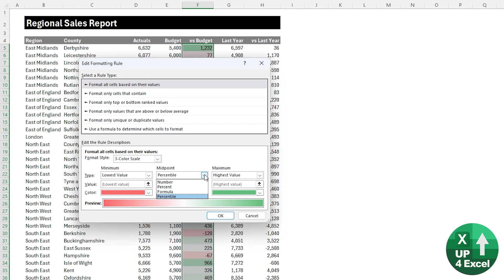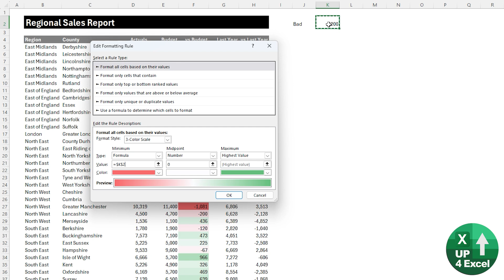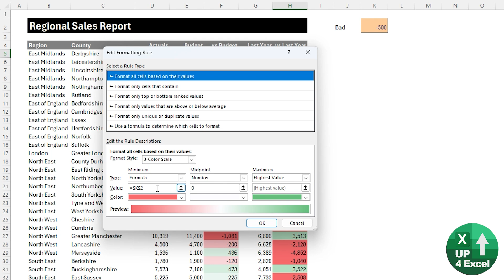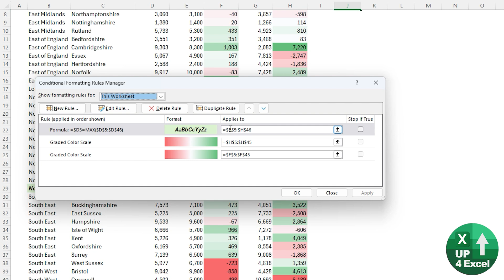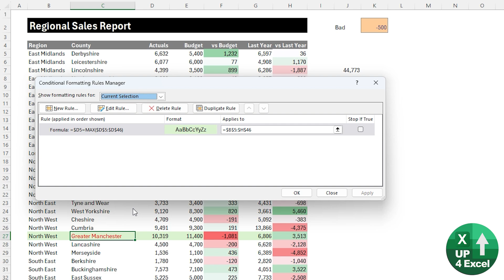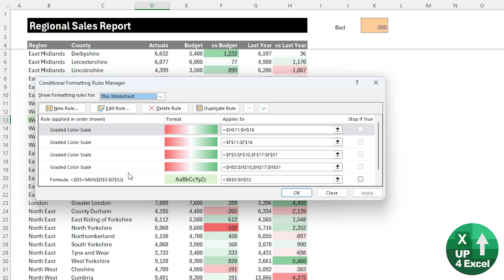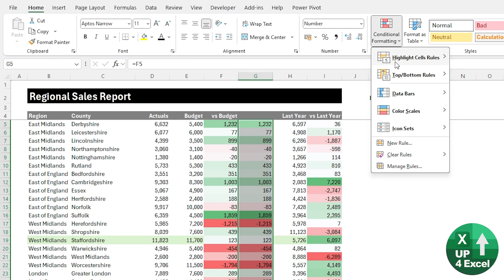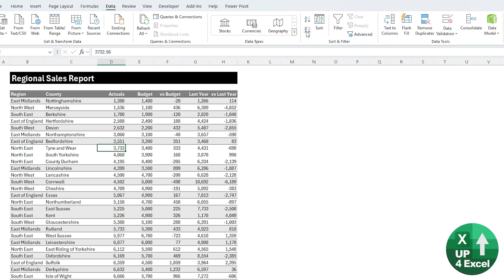6 Excel Hacks to Shortcut Conditional Formatting Pain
🎯Struggling with Excel conditional formatting? These 6 expert tips will revolutionize how fast you can bring your reports to life and highlight outliers.

In this video, I walk you through six powerful hacks for mastering conditional formatting in Microsoft Excel. By the end of this tutorial, you’ll have the skills to transform bland reports into visually impactful, easy-to-read documents that highlight key performance data. Whether you're analyzing budget variances, sales performance, or comparing year-on-year results, these actionable tips will save you hours of frustration and help you work smarter, not harder. Download the free Excel template linked in the description to follow along and apply these techniques directly to your own spreadsheets.

🟢 Topics Covered in This Video and What You’ll Learn:
1️⃣ Applying Conditional Formatting with Custom Color Scales
I demonstrate how to use color scales to visually distinguish positive and negative variances. Learn how to tweak midpoint and endpoint values to ensure your formatting highlights what really matters, making your data easier to interpret. This skill is crucial for drawing attention to key trends in budget performance.

2️⃣ Dynamic Conditional Formatting Based on Input Cells
Discover how to link conditional formatting thresholds to input cells. This makes your formatting dynamic, allowing for quick adjustments without needing to reconfigure rules manually. This is perfect for tailoring reports to highlight data relevant to changing business priorities.

3️⃣ Duplicating and Modifying Rules for Efficiency
Instead of recreating conditional formatting rules from scratch, I show you a shortcut for duplicating and adapting existing rules to new datasets. This method is a game-changer for maintaining consistency across multiple reports while saving time.

4️⃣ Avoiding Common Mistakes with Font Formatting
I explain why improper font settings in conditional formatting can lead to unexpected behavior and show you the right way to clear font overrides. This ensures your formatting layers seamlessly over existing cell styles, giving you complete control over your report's appearance.

5️⃣ Managing Duplicated Conditional Formatting Rules
Learn how to prevent and clean up duplicate rules, which can slow down your Excel file and create unnecessary complexity. This section is essential for anyone working with large datasets or frequently updated reports.

6️⃣ Enhancing Reports with Data Bars and Custom Colors
I demonstrate how to use data bars to add another layer of visual clarity to your reports. Plus, you’ll see a little-known shortcut for perfectly matching colors between data bars and heat maps, ensuring a cohesive look across your spreadsheets.

📊 Who This Tutorial Is For:
If you’re responsible for creating reports, dashboards, or data summaries in Excel, this video will provide you with practical tips to streamline your workflow. These hacks are ideal for anyone looking to:

Highlight trends and outliers in financial reports.
Improve the readability of complex datasets.
Save time while maintaining accuracy and visual appeal in reports.
By implementing these tips, you’ll not only create better Excel spreadsheets but also leave a lasting impression with clear, professional reports. Don’t forget to download the accompanying template to practice these techniques and speed up your learning process.